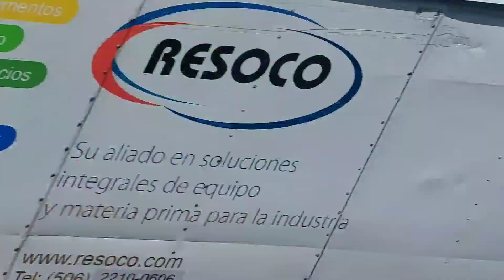Misty mountains on the way to La Fortuna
just some videos i took while riding in the bus.

the mist got so strong that at one point i didnt know how the driver could see the road :o